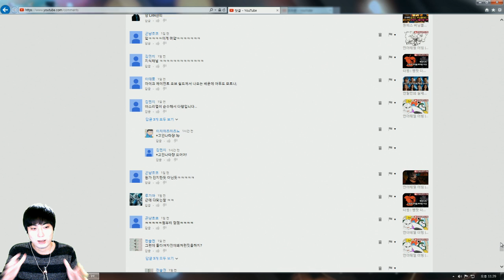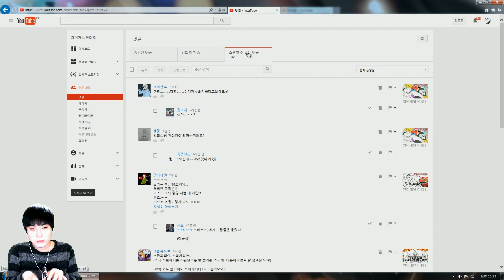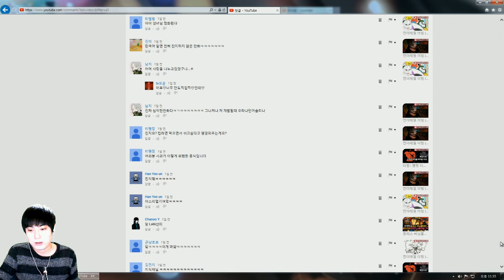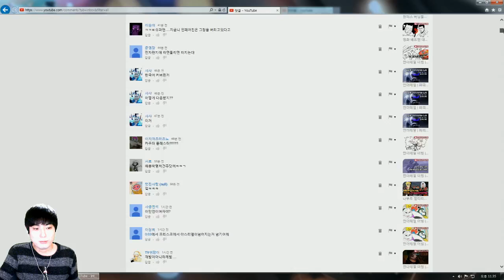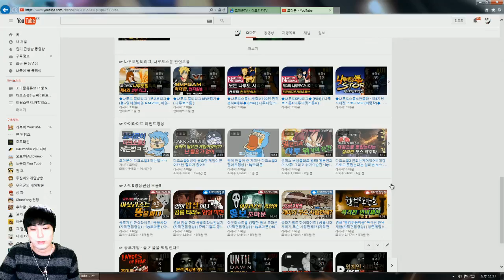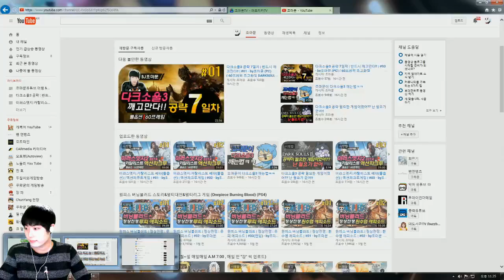[조마문유튜브] 언더테일 더빙 보시는분들 필독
언더테일 더빙 보시는분들 영상 꼭 끝까지 영상 꼭 봐주세요 ㅎ (추가 내용: 역할극&친목질은 언더테일 갤러리에서도 극도로 싫어한다하니, 주의하시기 바랍니다.)